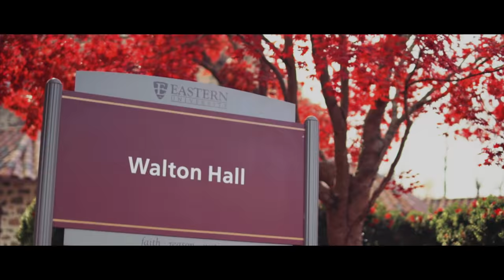Fall at Eastern University | Scenic Campus Shots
There's nothing like Fall at Eastern University. The colorful trees, the crisp air, the buzz of campus...for many, it's their favorite season at EU. Enjoy these scenic campus shots, whether you're a prospective student virtually touring EU for the first time, an alum reminiscing about your favorite spots, or a current student savoring the season!

Visit eastern.edu to explore more.